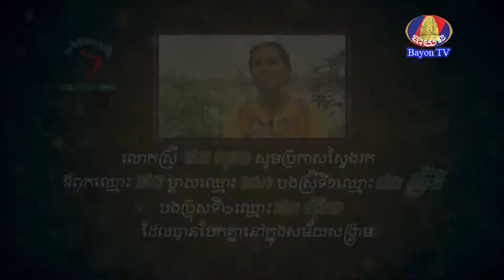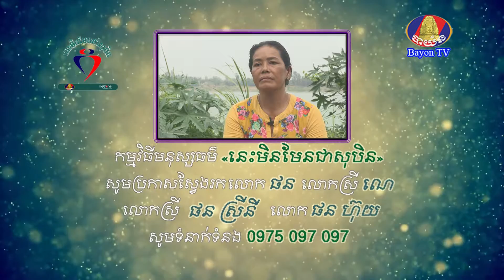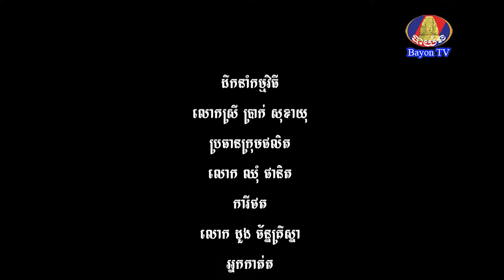Reunion - Humanities | Looking | PHORN SOPHEA applies for her family who lost in the war.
00:00

កម្មវិធី​មនុស្ស​ធម៌​ «​នេះ​មិនមែន​ជា​សុបិន» ត្រូវ​បាន​បង្កើត​ឡើង​ក្រោម​កិច្ចសហការ​រវាង​អគ្គនាយកដ្ឋាន​វិទ្យុ និង​ទូរទស្សន៍​បាយ័ន និង​ក្រុមហ៊ុន​ទូរស័ព្ទ​មិត្តហ្វូន។
«នេះ​មិនមែន​ជា​សុបិន» ជា​កម្មវិធី​មនុស្ស​ធម៌ ដែល​បង្កើត​ឡើង​ក្នុង​គោលបំណង​ផ្ដល់​សេវាកម្ម​ឥតគិត​ថ្លៃ​ដល់​ប្រជាជន​កម្ពុជា​ក្នុង​ការ​ស្វែង​រក​សាច់ញាតិ​ដែ​លបាន​បាត់ខ្លួន​នៅ​ក្នុង​សម័យ​សង្គ្រាម ក្រោយ​សង្គ្រាម និង​ក្នុង​សម័យ​បច្ចុប្បន្ន។

កម្មវិធី​មនុស្ស​ធម៌​ «នេះ​មិនមែន​ជា​សុបិន» នឹ​ងធ្វើ​ការ​ចង​ក្រង​នូវ​ជីវប្រវត្តិ​របស់​ប្រជាជន​ដែល​បាន​ដាក់​ពាក្យ​ស្វែងរក និង​សកម្មភាព​នៃ​ការ​ចុះ​ស្រាវជ្រាវ និង​លទ្ធផល​នៃ​ការ​ស្វែងរក ដើម្បី​ដាក់​បញ្ចាំង​លើ​កញ្ចក់​ទូរទស្សន៍​បាយ័ន។

សូមទំនាក់ទំនងមកយើងខ្ញុំ
ក្រុមការងារ កម្មវិធីមនុស្សធម៌ «នេះមិនមែនជាសុបិន»
លេខទូរស័ព្ទ៖ ០៩៧៥ ០៩៧ ០៩៧
អាស័យដ្ឋាន៖ ភូមិឬស្សីស្រស់ សង្កាត់និរោធ ខណ្ឌមានជ័យ ភ្នំពេញ ព្រះរាជាណាចក្រកម្ពុជា

Le programme de sciences humaines de l'appeler n'est pas un rêve, a été établi en coopération entre le général Bayon Radio et Télévision et combiné téléphonique.
"Ce n'est pas le rêve d'un programme humanitaire, créé pour fournir des services gratuits au peuple cambodgien à la recherche de parents disparus pendant la guerre et l'après-guerre.
Le programme de sciences humaines de l'appel n'est pas un rêve, sera compilé les biographies des personnes qui mettent les mots et les actions de la recherche et les résultats de recherche à être publié sur Bayon TV.
Les personnes qui ont perdu des parents et qui n'ont pas résulte de la poursuite et l'intention d'obtenir des services de sciences humaines dans la recherche manquante, s'il vous plaît contactez notre numéro hotline est: ou visitez le
*** temps de travail: 8-12am & 2-5pm lundi-vendredi

S'il vous plaît comme, partagez, commentez, rejoignez et souscrivez! Merci...
社会研究程序中调用不是梦，成立于通用巴戎寺广播电视和电话听筒之间的合作。
“这不是在向柬埔寨人民寻找在战争期间和战后失踪亲属提供免费服务一个人道主义项目的梦想。
通话的社会研究课程不是梦，会被编译谁把话说的研究和研究成果的行为人的传记被巴戎电视台上公布。
谁失去了父母，谁不具备起诉和失踪的研究取得的人文服务的意图的结果的人，请联系我们的热线电话号码为：（855）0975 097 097或访问网站
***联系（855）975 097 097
***工作时间：8-12am＆2-5pm周一至周五
请喜欢，分享，评论，并订阅加入！谢谢...